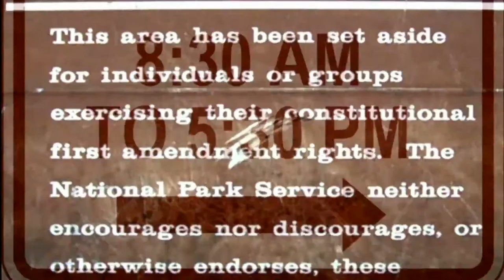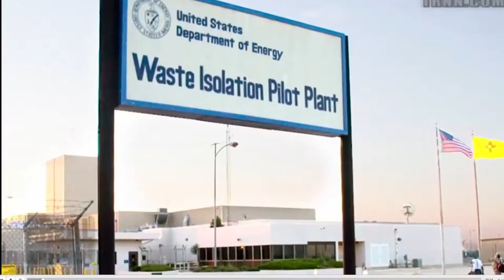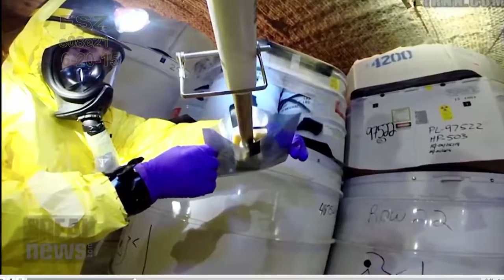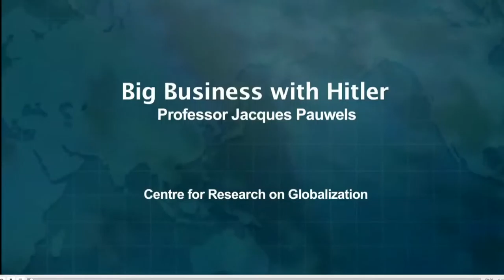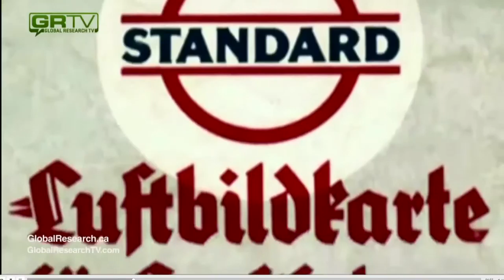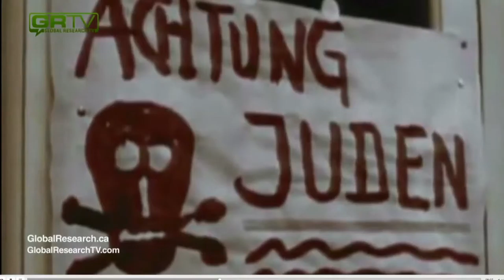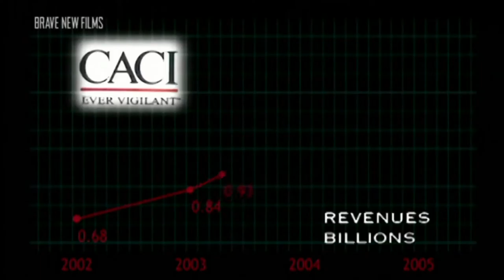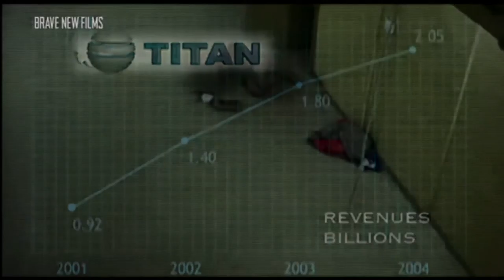FREE SPEECH ZONE s08e21 (6-20-15)